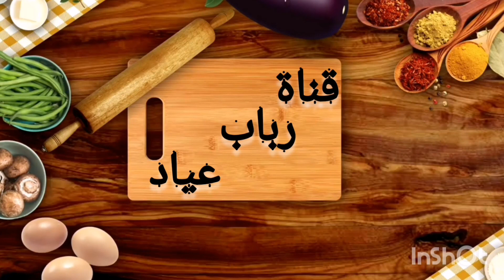اللحمه🥩 عالطريقه اللبنانيه واول ظهور لابني الدكتور بالقناه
المكونات
🍆 نص كيلو باذنجان
٢ كيلو كوسا
كيلو ورق عنب
كيلو ونص رز مصري
كيلو لحمه عالخشنه
كباية زيت نباتي
فلفل اسود حسب الرغبه
ملح
نص كيلو بندوره مقطعه صغير
كيلو بندوره شرايح
كيلو بطاطا شرايح
كيلو 🥩 لحمه شرايح الكستلاته

محاشي مشكل عالطريقه اللبنانيه
محشي كوسا
محشي ورق عنب
🍆 محشي باذنجان
محاشي بالحامض
محاشي بدبس الرمان
محاشي مع مرقه وصلصة
محاشي بدون صلصه
محشي ملفوف او كرومب
ورق عنب 🍇 بالزيت
محاشي عاطريقة السوريه
محاشي